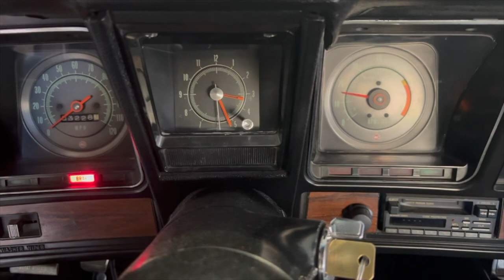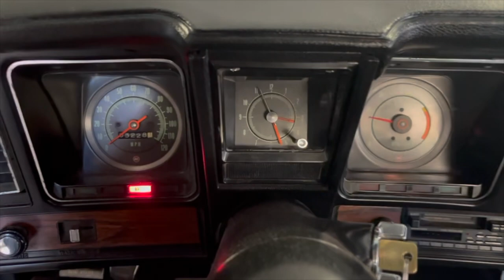1969 Chevrolet Camaro - Cold Start - ACC Auctions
see more @ ACC-Auctions.com

1969 Chevrolet Camaro
396ci V8 - Muncie 4 speed - Original Kelsey-Hayes YH wheels